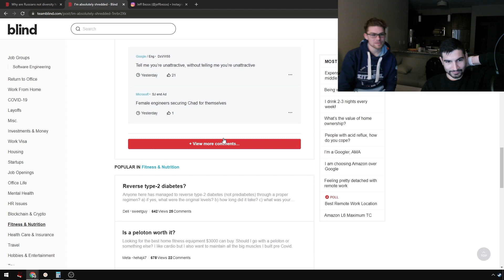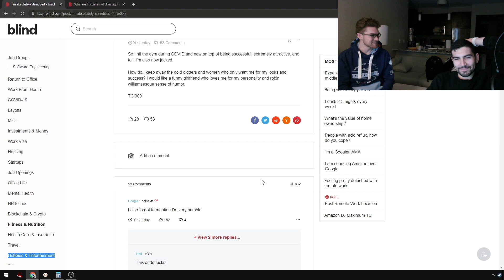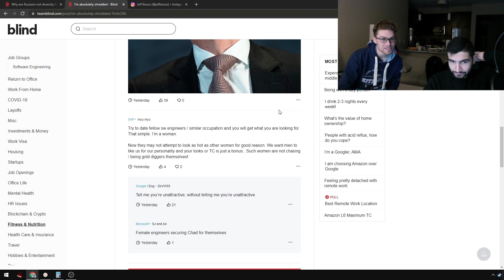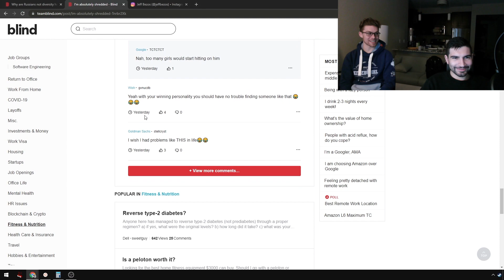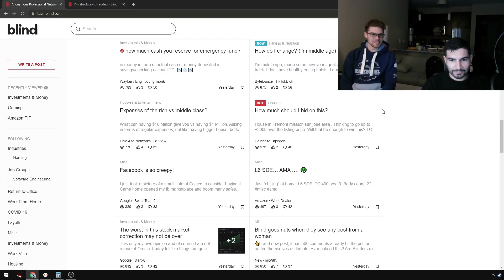How SOFTWARE ENGINEERS Date...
Ever wonder how software engineers date...? The truth is not good relationship advice, but it is pretty funny. So we took a dive into blind and found out how software engineers really do it.